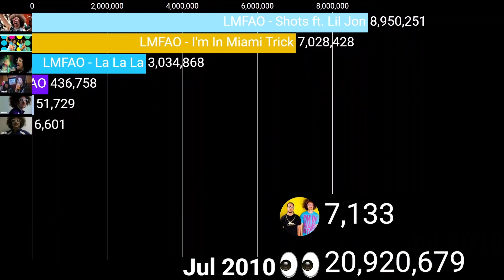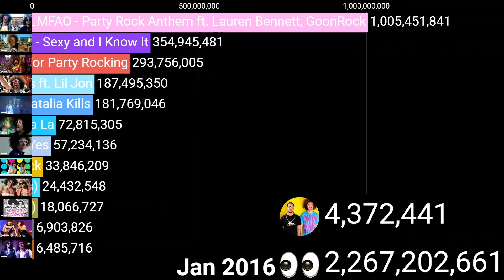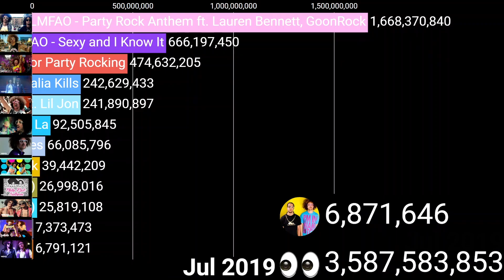LMFAOVEVO's Most Viewed Videos On YouTube! (2009 - 2023) View Count History All Compared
LMFAOVEVO aka LMFAO is an American musician channel owned by the duo "Redfoo" and "SkyBlu" That went viral from their three albums consisting of "Party Rock Anthem" (Hitting Top Charts of 2011), "Sexy And I Know It", and "Sorry For Party Rocking" (Their final album). In September 2012 they would retire the "LMFAO" brand and stop uploading. They still gain millions of views per month getting a total of 4.8B views. Enjoy The Vid DarkBros!!